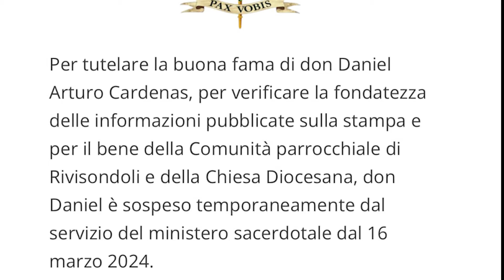Don Daniel “perdono chi mi ha mandato via” Spunta il precedente dell’aggressione